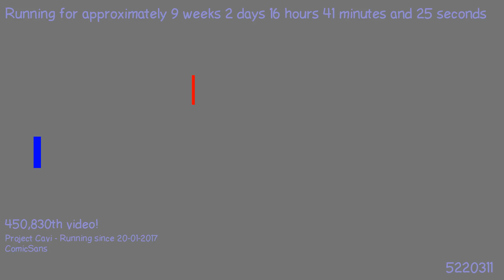1495838729 - Webdriver Cavi - H2